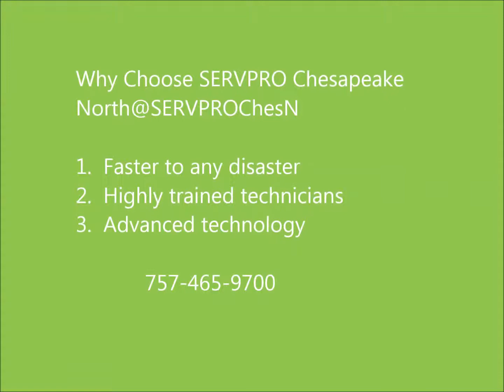SERVPRO of Chesapeake North Residential & Commercial Restoration Services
SERVPRO of Chesapeake North provides 24-hour residential & commercial emergency restoration service to help you get back to your life.  Disaster Happens and we help to make it "Like it Never Even Happened."